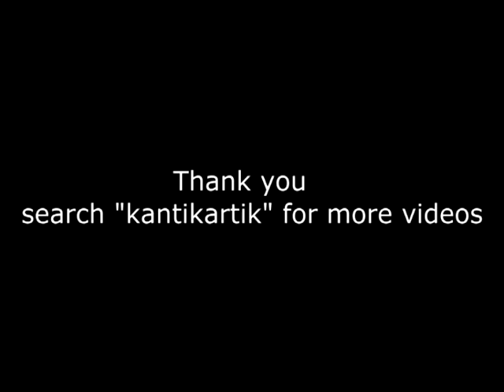kantikartik performance in Medical College Rajnandgaon...